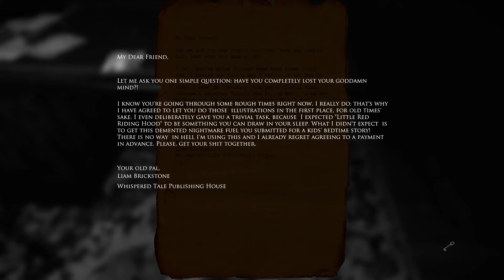Lets Play Layers of Fear Part 1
Checking out Layers of fear and getting spooked along the way. Enjoy!